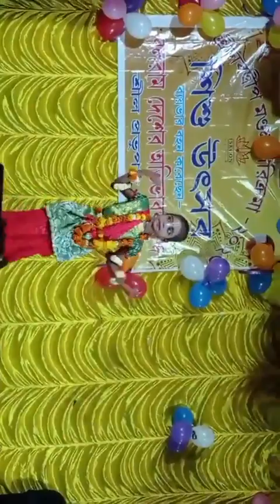শিশু উৎসব অনুষ্ঠানের নবদ্বীপ পূরিকমাতে